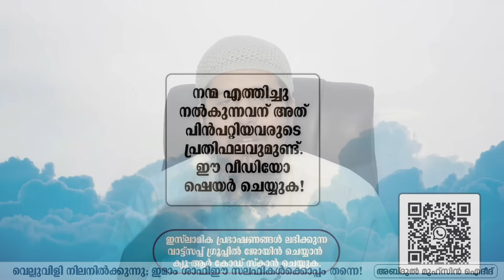വെല്ലുവിളി നിലനിൽക്കുന്നു; ഇമാം ശാഫിഈ സലഫികൾക്കൊപ്പം തന്നെ! | അബ്ദുൽ മുഹ്സിൻ ഐദീദ്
വെല്ലുവിളി നിലനിൽക്കുന്നു; ഇമാം ശാഫിഈ സലഫികൾക്കൊപ്പം തന്നെ!

ഖബ്റുകളോട് ചേർന്നു കൊണ്ട് നാട്ടിൽ പ്രചാരത്തിലുള്ള ആചാരങ്ങൾക്ക് ഇമാം ശാഫിഇയുടെ മാതൃകയുണ്ടോ എന്ന വെല്ലുവിളിക്ക് ചിലർ മറുപടി പറഞ്ഞത് കണ്ടു. അതിനുള്ള വിശദീകരണങ്ങൾ കേൾക്കാം.

അബ്ദുൽ മുഹ്സിൻ ഐദീദ് | Simsarul Haq Hudavi